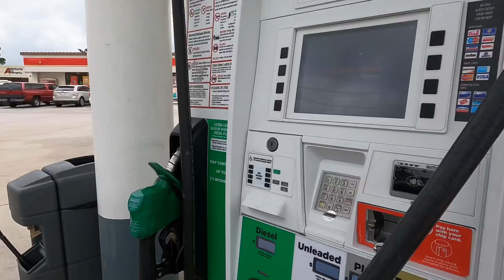Houston Mình Đã Về đến